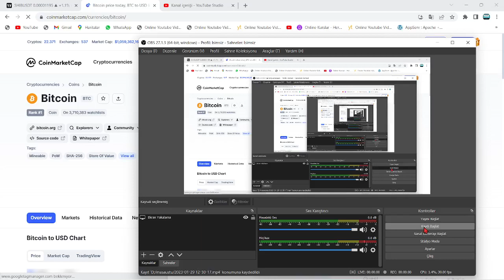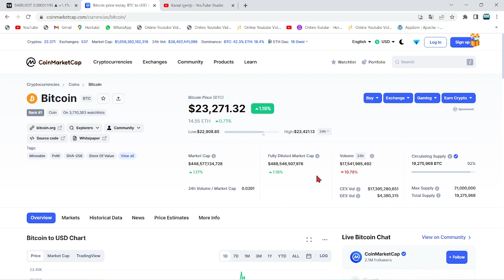HERKESİ ZENGİN EDECEK ALTCOİN AÇIKLANDI!🚀1000X, BU TARİHE KADAR AZ KALACAK!🔥DEV ŞİRKETİN PORTFÖYÜ!!🚀